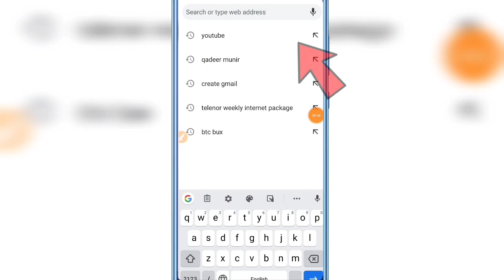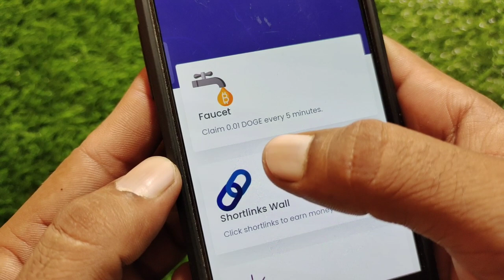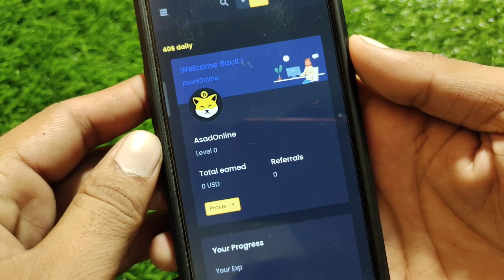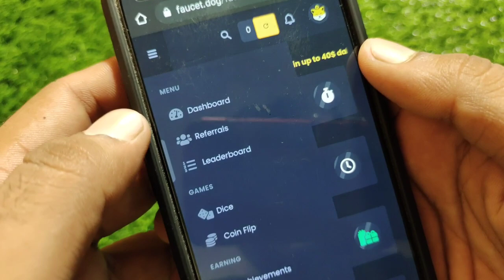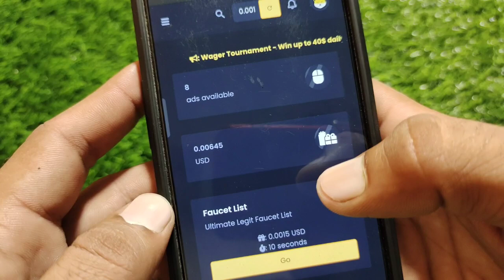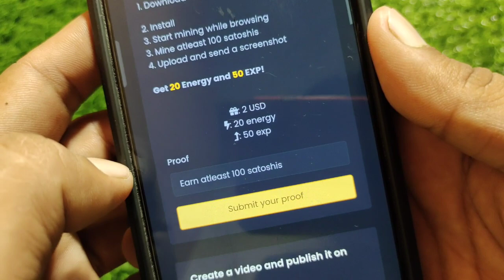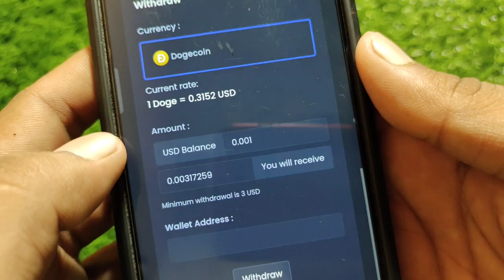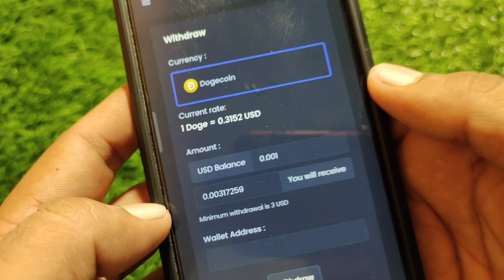100% Real Easypaisa Site|Make Money Online in Pakistan|Earn Money From faucet.dog site|AsadOnline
1- How to Earn Money Online in Pakistan
2- Earn Money Online
3- Make money online at home
4- Online earning in Pakistan
5- Earn money online without investment
6- Earn money from home
7- Earn money online without investment for students
8- Online work and earn money
9- Online Business Ideas in Pakistan
10- Make money online fast